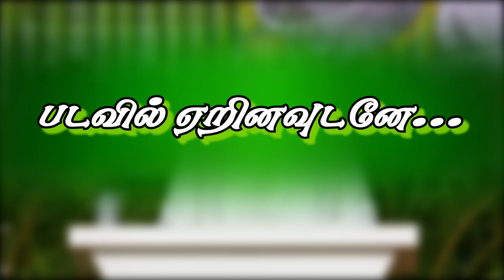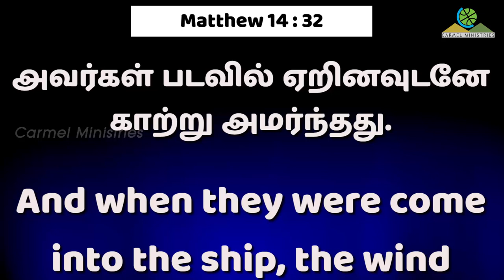பனித்துளி வேளை | HOUR OF DEW DROPS | 11082024 | Msg | Tam | Pr Robert Simon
11082024 - SUNDAY SERVICE - HOUR OF DEW DROPS | பனித்துளி வேளை | PANITHULI VELAI
IF YOU BE RISEN WITH CHRIST  P13 | நீங்கள் கிறிஸ்துவுடன்கூட எழுந்ததுண்டானால் P13 |

HOUR OF DEW DROPS | பனித்துளி வேளை | PANITHULI VELAI

Message Title / தேவ செய்தி தலைப்பு: IF YOU BE RISEN WITH CHRIST  P13 | நீங்கள் கிறிஸ்துவுடன்கூட எழுந்ததுண்டானால் P13 |

IF YOU BE RISEN WITH CHRIST  P13 | நீங்கள் கிறிஸ்துவுடன்கூட எழுந்ததுண்டானால் P13 | தமிழ் தேவ செய்தி | முனைவர் இராபர்ட் சைமன் | கர்மேல் ஊழியங்கள் | Tamil Message | Pr. Robert Simon | Carmel Ministries

Our Address:
Carmel Christian Assembly
103, Brickkiln Road,